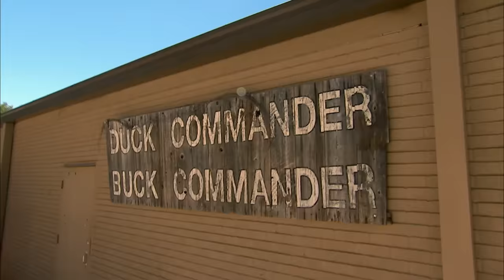2 HOURS OF SI'S GREATEST MOMENTS *Marathon* | Duck Dynasty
Check out these heart-warming Si moments, in this Duck Dynasty marathon.

Episode 1 - 00:00 - Hallu-Si-Nations
Episode 2 - 21:12 - Going Si-ral
Episode 3 - 42:25 - Razing the Snakes
Episode 4 - 01:03:39 - Scoot Along Si
Episode 5 - 01:24:47 - Willie’s Number Two